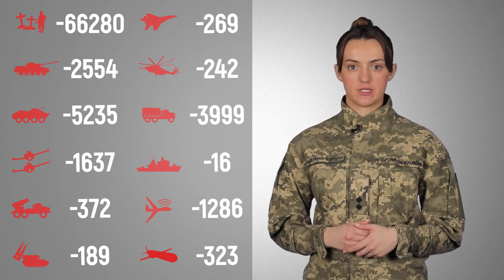Загальні бойові втрати противника з 24.02 по 19.10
Найбільших втрат противник зазнав на Бахмутському та Краматорському напрямках. / Russian enemy suffered the greatest losses (of the past day) at the Bahmut and Kramatorsk directions.